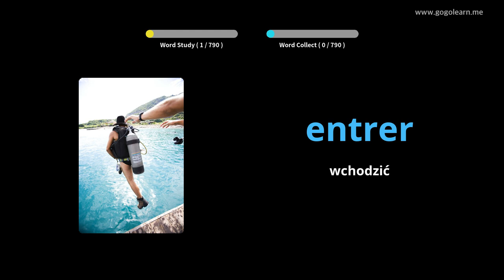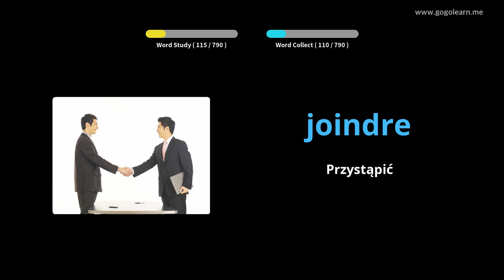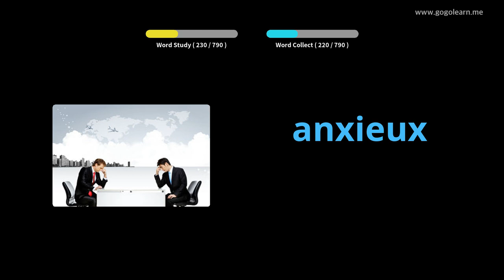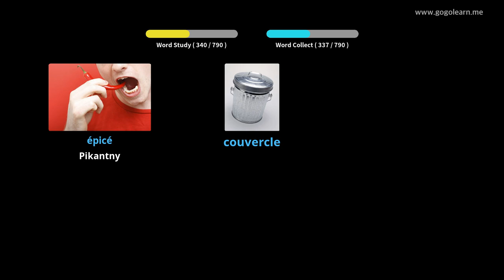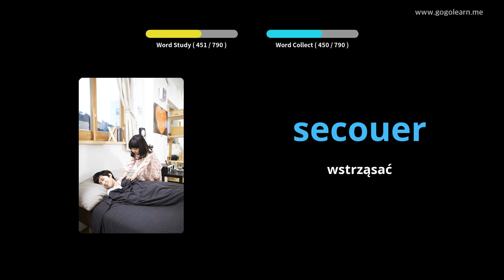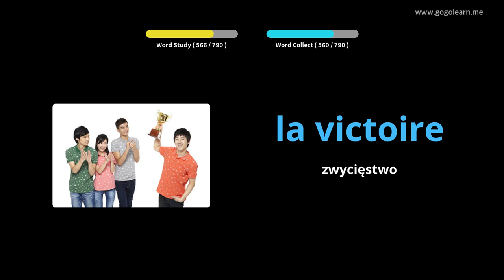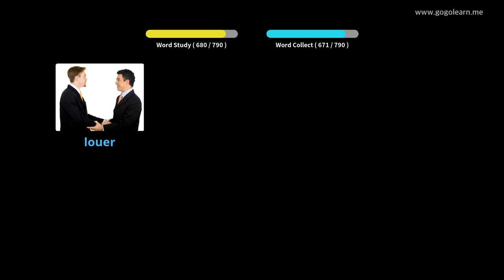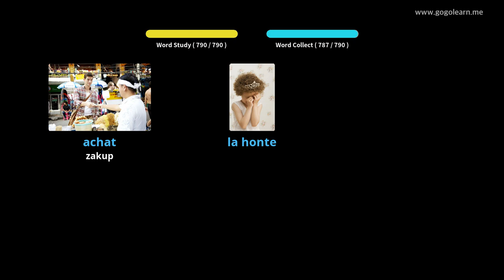Dowiedz Się Francuski Poprzez Zdjęcia |Słownictwo Francuski Słuchanie Podczas Snu | Golearn